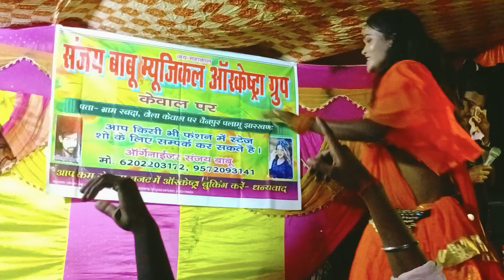भोजपुरी आर्केस्ट्रा डांस=2024